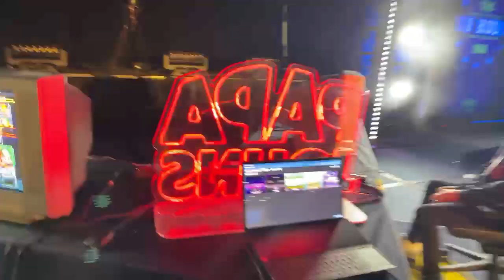Big House 10 Alex19 IRL Stream (12/16) - TBH10 OFFSTREAM MATCHES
0:00 - iBDW vs Mang0